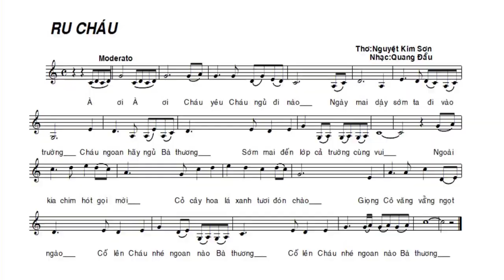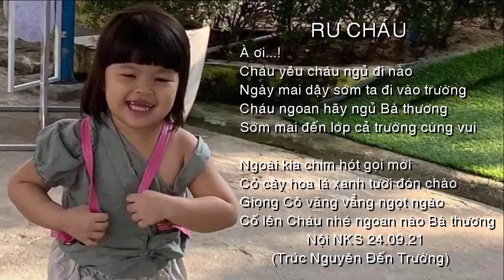[FULL HD]QUẢNG NAM HỒN NGƯỜI XỨ TIÊN RU CHÁU ||NGUYỆT KIM SƠN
NGUYỆT KIM SƠN CHIA SẺ
VỚI NS QUANG DAU
QUẢNG NAM
HỒN NGƯỜI XỨ TIÊN RU CHÁU
TÁC PHẨM:RU CHÁU
NS QUANG ĐẨU NGẪU HỨNG GUITARE
PROMOVIES VIDEOKAR NS QUANG DAU